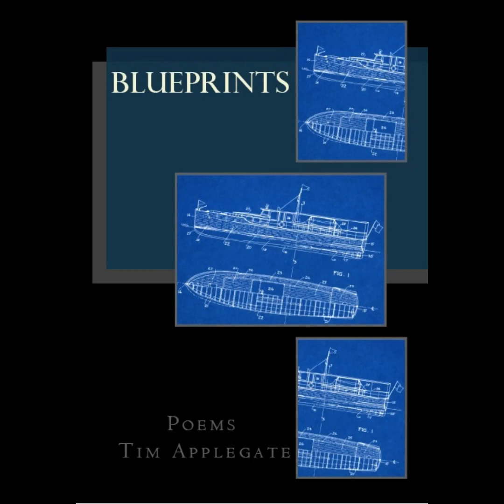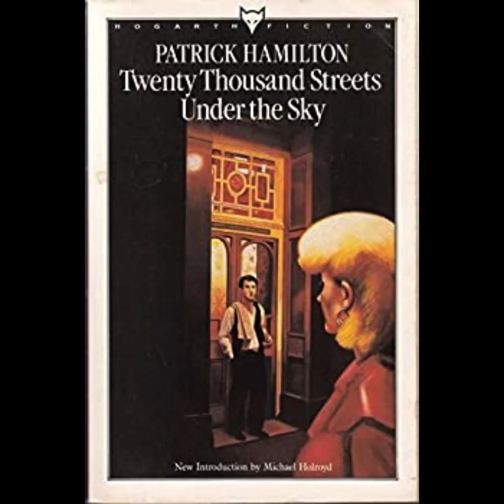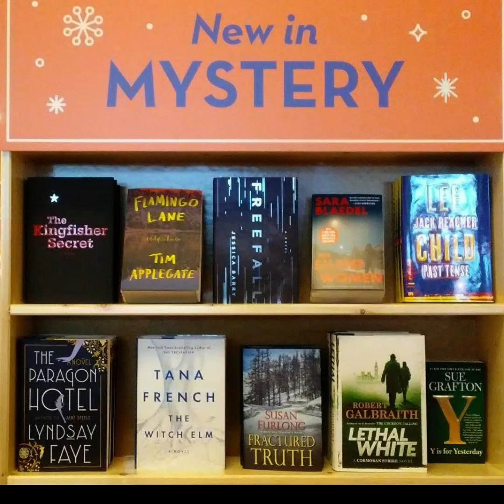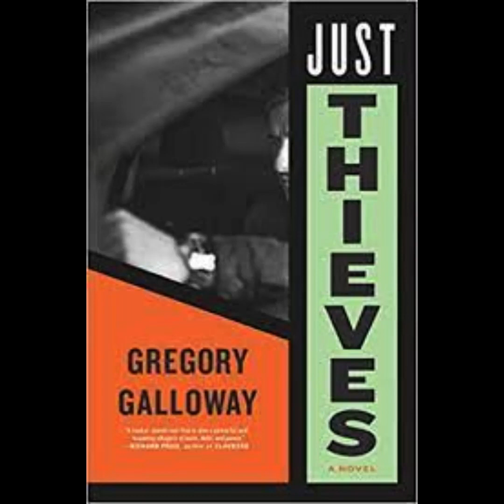Off the Shelf with Tim Applegate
Off the Shelf Podcast with author Tim Applegate.
Hosted by Jim Jatkevicius.